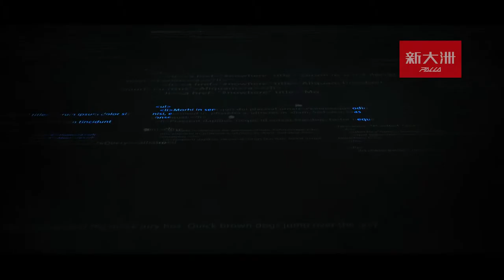DIGITAL EAGLE FLY MOTORBIKE